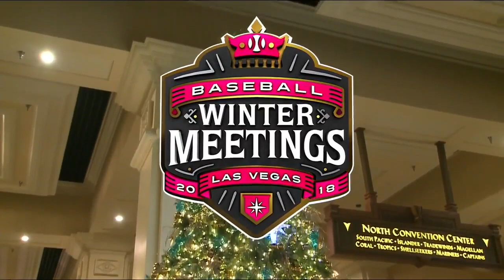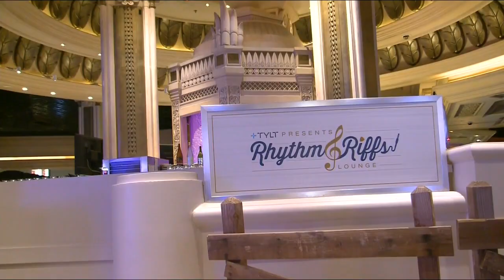MLB Winter Meetings opening thoughts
MLB Winter Meetings opening thoughts with the YES Network crew.